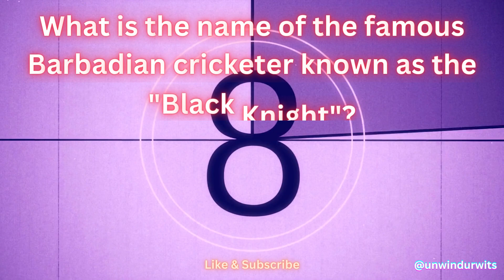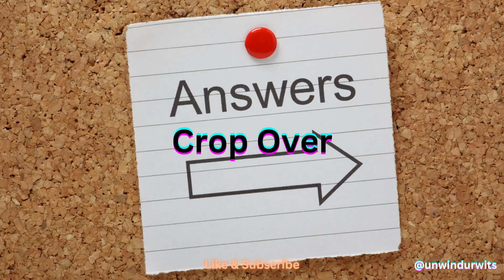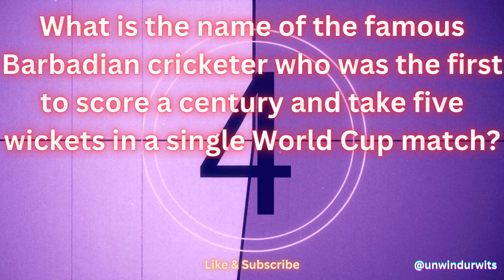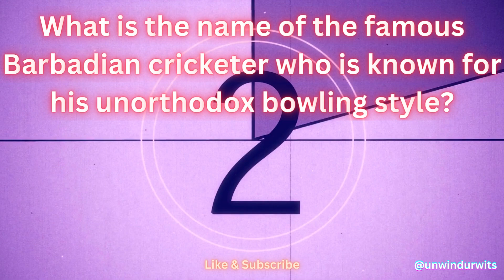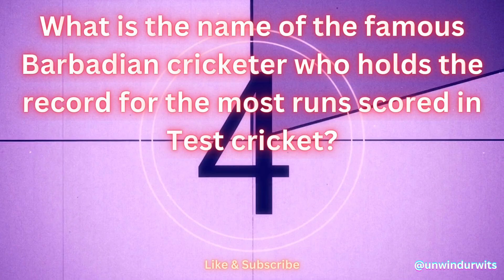Discover the Charm of Barbados 25 Trivia Questions That Will Leave You Feeling Like a Bajan!